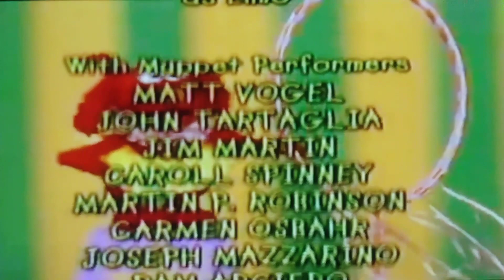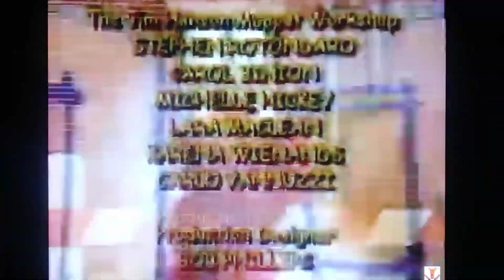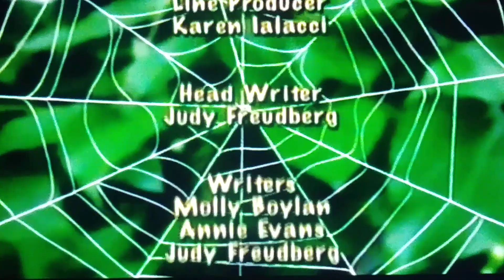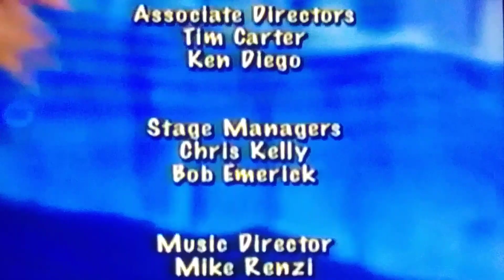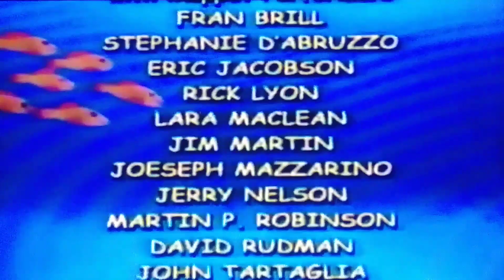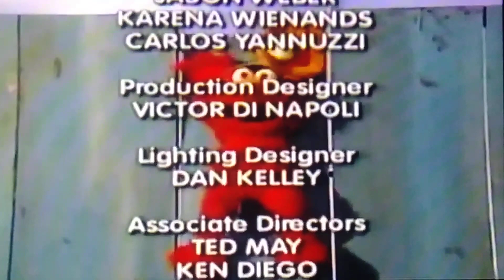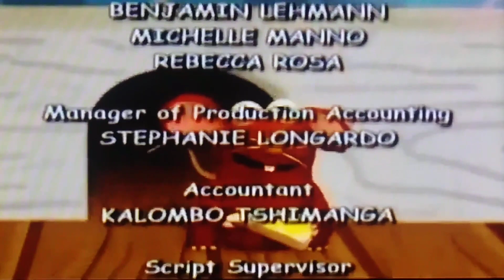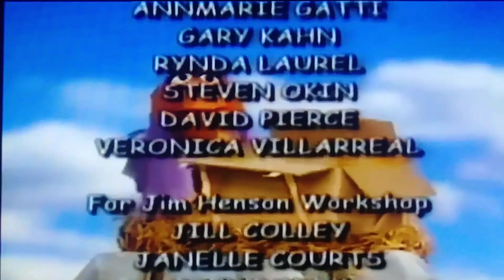Elmo's World: Credits The Movie (@tatumchristopherswanson's Version): Part 1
Dancing, Music & Books with Meet The Orchestra: 0:00
Babies, Dogs & More with Baby MacDonald:  0:38
Singing, Drawing & More with Language Nursery: 1:22
Flowers, Bananas & More with Baby's Favorite Places: 1:56
Birthdays, Games & More with Baby Newton: 2:03
Wild Wild West with World Animal Adventure: 2:51
Happy Holidays with Baby Santa's Music Box/Holiday Classics: 3:00
Springtime Fun with Baby Monet: 4:17
Wake Up With Elmo with On The Go: 6:06
Head To Toe With Elmo with Baby Da Vinci: 7:44
The Great Outdoors with Baby Noah: 8:44
Elmo Has Two! Hands, Ears & Feet with Baby Bach: 9:44
Families, Mail & Bath Time with Baby Mozart: 10:48